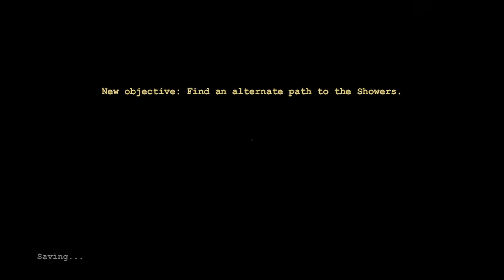ITNA KHOOOON! | OUTLAST | PART 3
Miles is trying to follow the blood trails throughout the asylum to escape. The crazy, 'experimented' inmates are after him. Slowly, he's discovering and uncovering the kind of torture these patients have gone through.

One even mentions...they aren't experiments. They are rituals!
Another one says...the experiments are still going on!

Blood is everywhere. Miles has to find a way out!